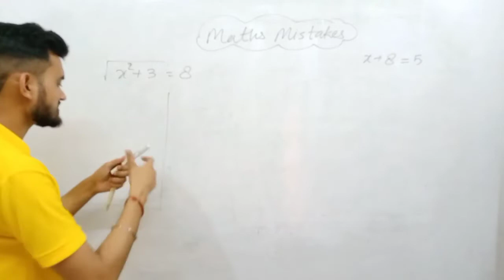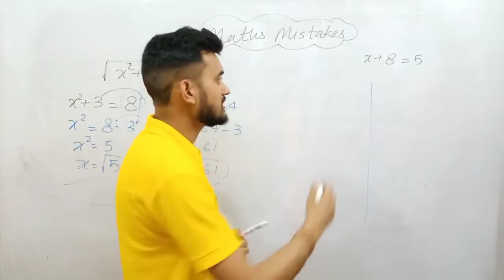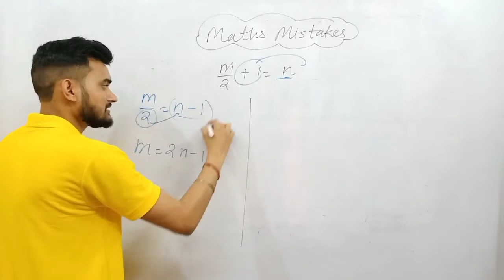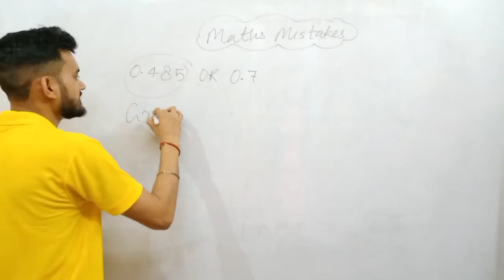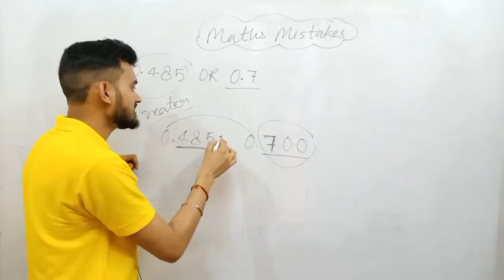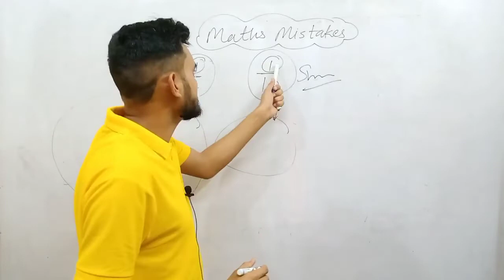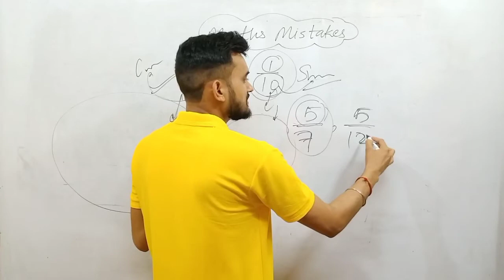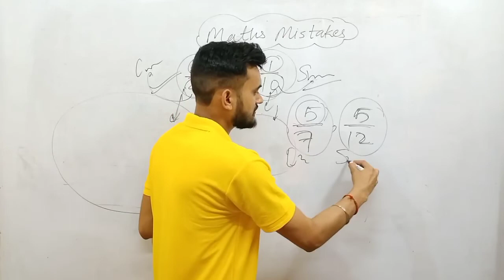Maths mistakes l Maths Error l Common maths mistakes Basic Maths mistakes mistakes l part 2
Maths mistakes l Maths Error l Common maths mistakes l Basic Maths mistakes l